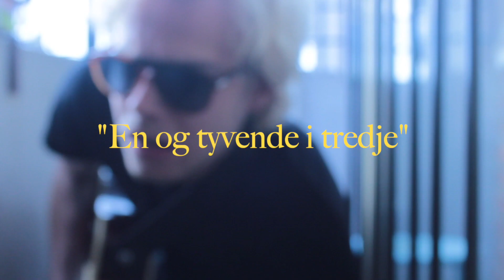Lui Larsen - "En og tyvende i tredje"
Indtil min digtsamling "Hvem Hvisker Vinden Ind Fra Vest?" kommer ud til august, vil jeg fortsat, i ny og næ, lave disse små digtvideoer.
Her kommer digtet "En og tyvende i tredje".
Jeg håber, at I synes om det og passer på jer selv og hinanden derude.
Kh.
Lui

Tekst:

Gennem gule dage
slikker sygdommen gadens cement.
Den vokser i min krop
Fra tv’ets dirrende kasse
og forlanger den sidste friske del
af det der før var mig.

Så er man blevet voksen,
siger de.

Du vender hovedet væk,
og jeg er bange for,
at du har givet op.
Selvfølgelig har du ikke det,
men jeg spørger dig alligevel;
sådan for en god ordens skyld.

Der bliver råbt til lejligheden overfor
til alle dem der ikke kan se
for bare støv.
Et glemt reklameskilt
fedter byen til i lykkelig uvidenhed.

Nu holder de alle vejret
når de ikke kan holde om hinanden.

Gadens lygter blinker sig selv itu
mens nogle sidder bag lyse ruder
og glemmer at det hele nok skal gå

jeg har hørt en sang engang
en stemme i mit hoved
skrevet et digt der handler om nu.